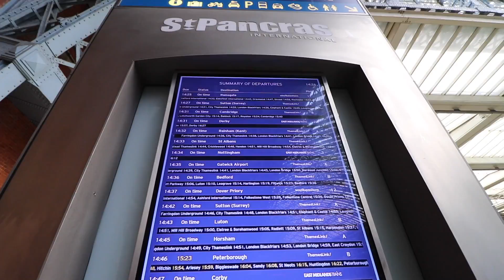CHI È MRNBDY ? | L' ho incontrato a Nottingham e..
CHI È MRNBDY ? | Samu’s Vlog #089
Ho incontrato uno degli youtuber Italiani più interessanti e mi ha dato qualche consiglio.
Passavo per Nottingham e quindi ho scritto a Mr. Nobody per vedere se gli andava di incontrarci e rispondere a qualche domanda e curiosità.

Mi chiamo Samu e sono un imprenditore, Vlogger ed influencer anglo/italiano.. o almeno ci provo :)

il Samu’s Vlog parla:
del percorso di un imprenditore italiano che vive a Londra.
Da qualche mese pubblico un video ogni venerdì, in cui racconto la mia settimana, Londra, le mie aziende e molto altro

Gear:
Canon 80D with 11-20 lens.
Rode mic.